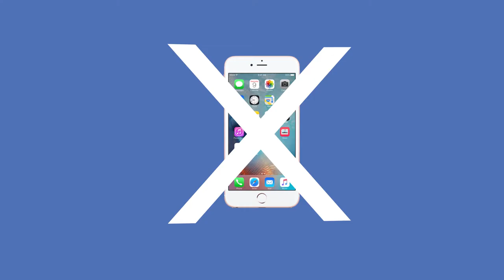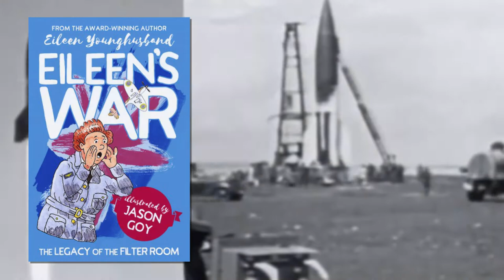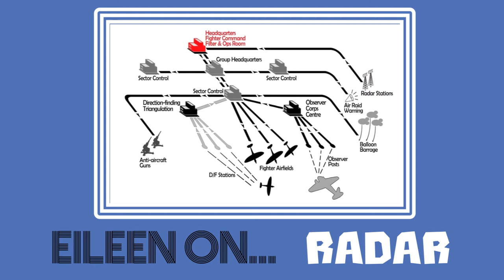Eileen's War - Promotional Book Trailer - Eileen Younghusband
Eileen's War by Eileen Younghusband

Eileen le Croissette was just an ordinary teenage girl. Living with her parents, she spent her days roller skating with friends, studying for exams and daydreaming about travelling the world.

But on September 3rd 1939 Britain declared war on Germany and everything changed.  With Britain standing alone Eileen was determined to help defend her country. She joined the RAF as a Clerk Special Duties and found herself in the top secret Filter Room – a place so hush-hush she had to sign the Official Secrets Act to work there!

Eileen’s War tells the remarkable story of living through the Blitz, acting as a guide in a liberated Nazi concentration camp and hunting down V2 rocket launchers!

A children's version of the award-winning memoir One Woman's War.

Praise for One Woman's War

"It is excellent to be reminded what a great debt we owe to this group of brave... 'One Woman's War' adds to the war archive that becomes increasingly important as the participants in the 1939-45 war gradually age and pass away, many of them taking their memories with them. As well as producing this readable account of her years in uniform, Eileen Younghusband has brought an extraordinary period and a previously unrecorded part of our air defences to life."  –  Emma Soames, SAGA Magazine and Winston Churchill's granddaughter

"I found this book hard to put down, constantly leaving me wondering what the next chapter would bring. Definitely one of the most exciting and interesting reads I've had in a long time."  –  Aeroplane Monthly

The work carried out by the WAAF on Radar Operations during WW2 was a major contribution in the defence of our country."  –  Dame Vera Lynn

Eileen Younghusband was born in London in 1921. After serving and defending her country she had a successful career in the hotel management and catering industries. She ran a wide variety of businesses, from selling herbs to supplying thousands of tons of scrap metal to a company in Spain.

At the age of 87, Eileen graduated from the Open University as one of its students of the year.

Now 94, Eileen lives in Sully, Wales where she remains an active campaigner on health and education issues and attends computer, French and Spanish lessons.

When she’s not giving regular talks about the women of the WAAF or the radar rooms she continues to write.